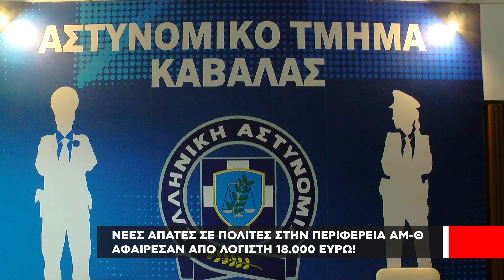Νέες τηλεφωνικές απάτες σε Καβάλα-Θάσο | Απέσπασαν από λογιστή 18.000€!